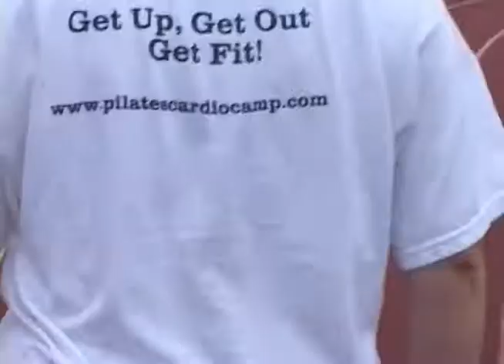Pilates Cardio Camp